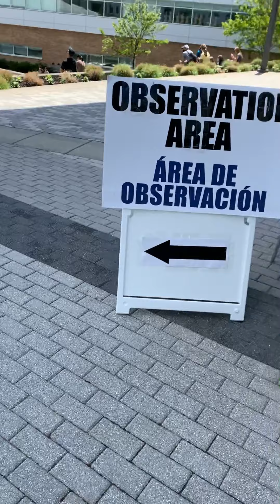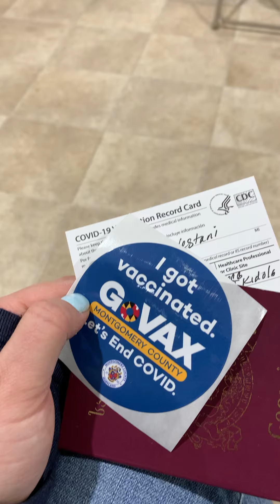ვაქცინაციის მეორე ეტაპის თავგადასავალი 💁‍♀️😁 💉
📌რამდენიმეჯერ ვთქვი, რომ როცა ვაქცინას გავიკეთებდი-აუცილებლად ჩავწერდი ამ ყველაფერს მათთვის,ვისაც შიში აქვს და ფიქრობს-გაიკეთოს თუ არა ვაქცინა 💉  მე ვერ გეტყვით, რომ საერთოდ არ არის საშიში, ან რომ თავად არ მიფიქრია ცუდ სცენარზე, უბრალოდ ვფიქრობ, რომ ვაქცინაცია უფრო ნაკლებად სარისკოა ვიდრე პანდემია.
  ყველამ მხოლოდ თავად უნდა მიიღოს გადაწყვეტილება ამ შემთხვევაში. მე მინდოდა მეჩვენებინა ჩემი ერთი უბრალო მაგალითი♥️
   ჯანმრთელობას გისურვებთ!♥️

📣📣Update: როგორც ველოდი,ახლა უკვე მქონდა გვერდითი მოვლენები- საშინელი ციება, სისუსტე და მაღალი სიცხე 2 დღის მანძილზე.მინდა ყველა ინფორმაცია გქონდეთ♥️

   სიყვარულით,
   ნე